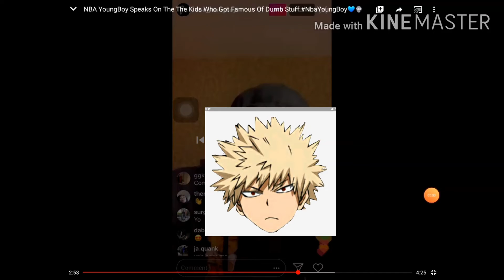When bakugou see's Deku